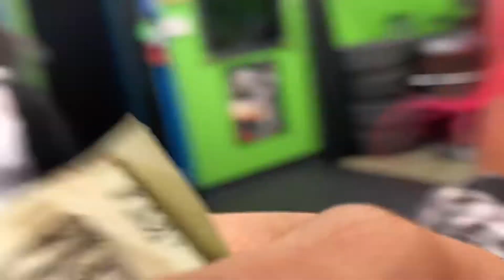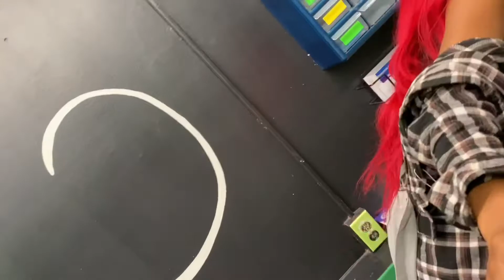VLOGMAS DAY 3 || I GOT MY LIP PIERCED… AGAIN 😳 2 PIERCINGS IN 1 DAY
Heyyy y’all im back for Day 3.

This actually my SECOND time getting my lip pierced it’s called a “vertical labret” & about my FIFTH time getting a nose ring 😭 I have no ide why but I love getting piercings ♥️ All the pain worth it!!!

If you’re in New Orleans, go check out Xclusive Arts for all your piercings & tattoos 😊